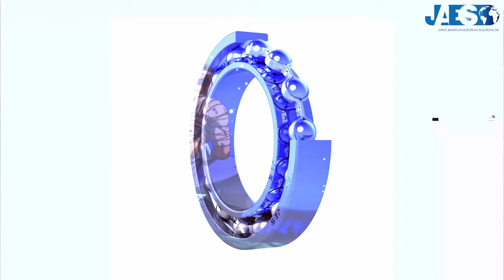Greasing Wheel Bearings on a Polaris Ranger XP 1000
Look out for upcoming videos!